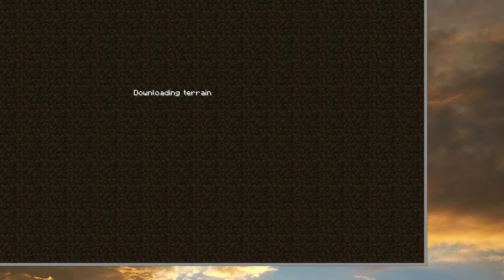C&T Die-A-Lot: B-Team "Blowout"!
Cufft and TEAM6M die a lot.
And then some more. Whoops.
Playing with the "Attack of the B-Team" modpack, Cufft and TEAM explore some DNA fabrication, Nether deaths, and other such somewhats.